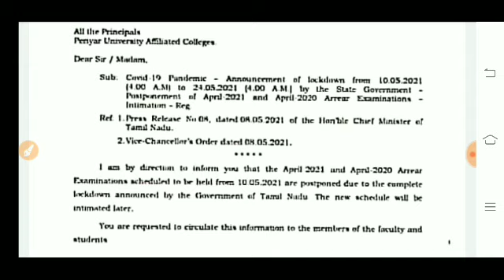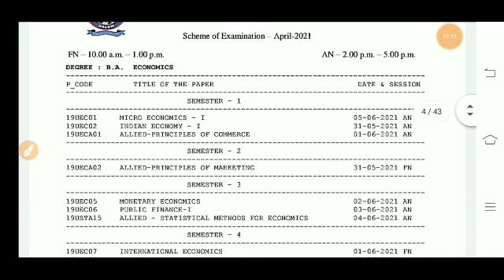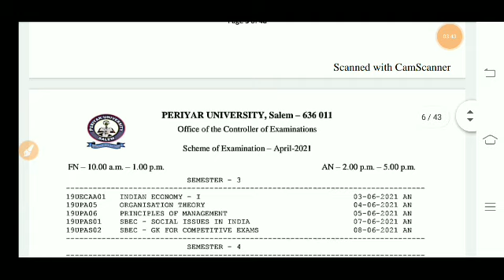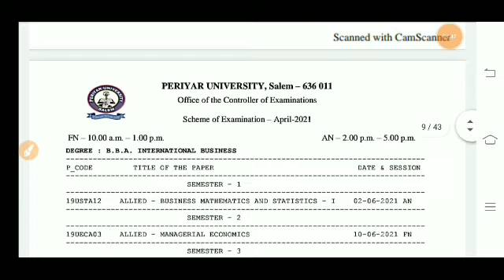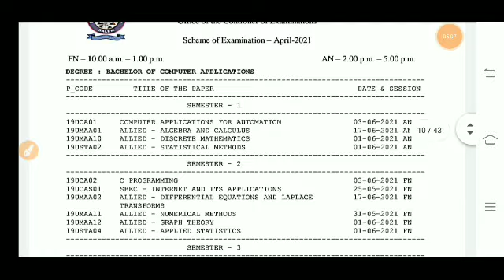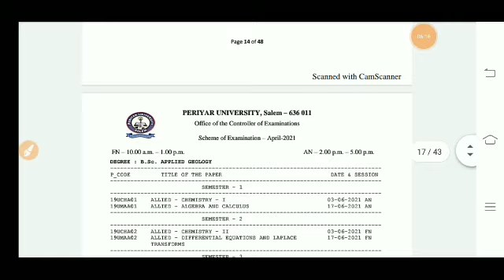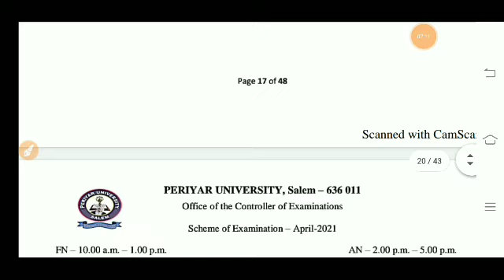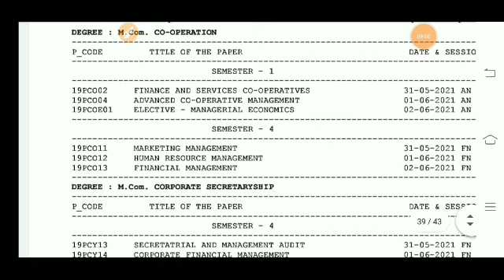PERIYAR UNIVERSITY U.G P.G CURRENTSEMESTER &ARREARS EXAMINATION-2021 TIME TABLE RELEASED ONLINE EXAM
PERIYARUNIVERSITY U.G P.G CURRENTSEMESTER & ARREARS EXAMINATION-2021 TIME TABLE RELEASED ONLINE EXAM
Current sem + Arrearexam time table released for UG and PG for 2017 batch and 2019 batch and special case students who paid fees in April 2020 are eligible to write the exam

DRIVE LINK FOR 2019 REGULATIONS